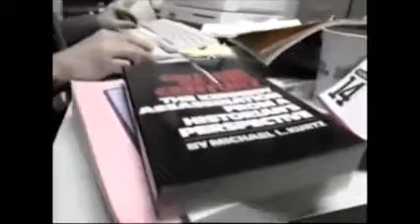JFK Assassination Lyndon Johnson Interview Full Longer Color Version He Did Not Rule Out Conspiracy